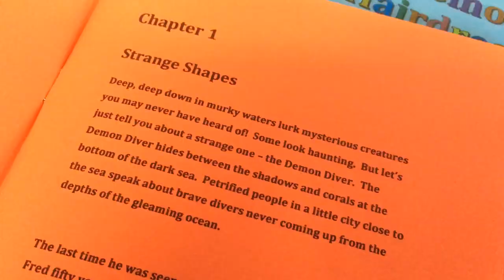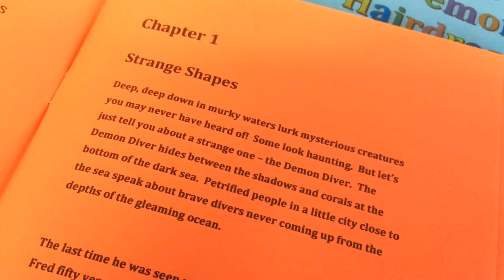Inspirational 9-year-old author Charlie Rix sells stories for charity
Nine-year-old author Charlie Rix is selling copies of his short stories in a bid to raise money for The Salvation Army.

He has already raised more than £250.